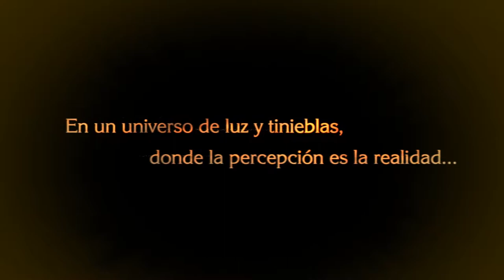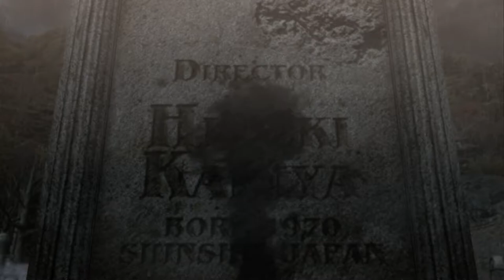Bayonetta - cap.1 - Cazadora de ángeles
Sensualidad y disparos.

→ ¡Únete!

→ ¡Síguenos!

→ ¡Contacta!